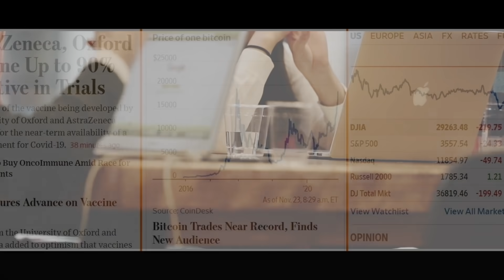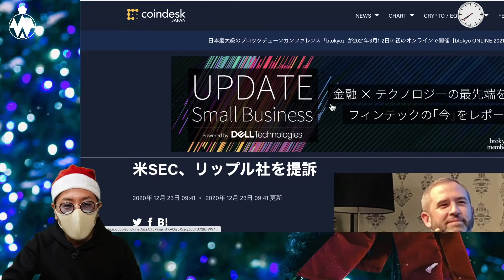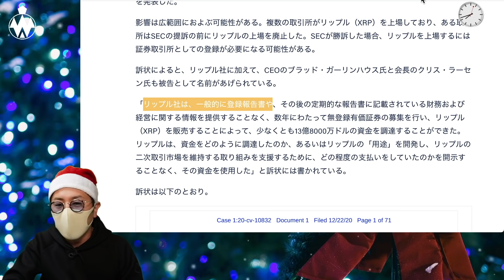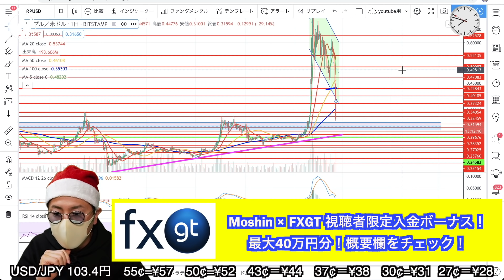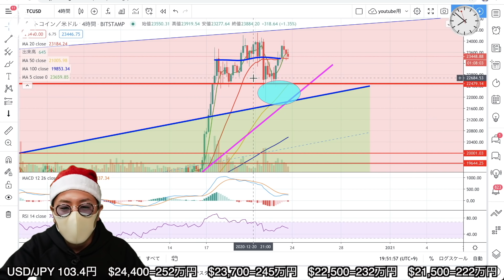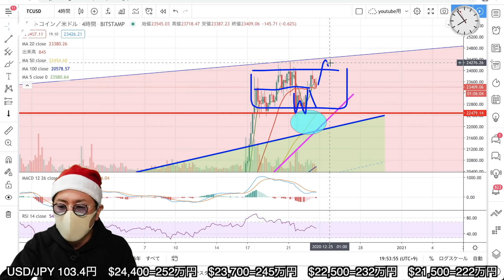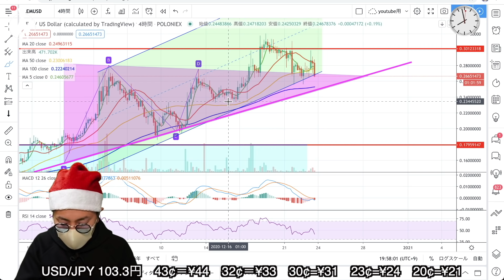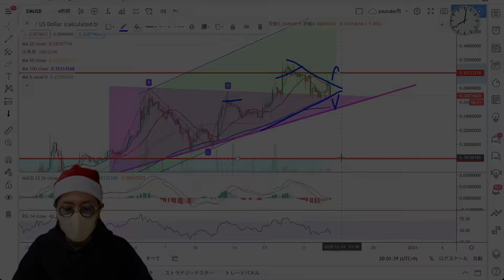【ビットコイン＆リップル＆ネム＆イーサリアム】XRP30％暴落。他通貨も弱含み。年末に向け、この仮想通貨市場をどう攻めるか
【今日の内容】
0:00    注目ニュース
7:23    リップル
10:12  ビットコイン
12:54  イーサリアム
14:24  ネム

◾️出演させていただいたDaveさんのチャンネル⏬

ID：@kpy7379m

500倍レバレッジ、追証なし、日本円入金OK、日本語サポート充実の今注目の海外取引所。以下ページから登録でMoshin視聴者期間限定常時40%ボーナスをゲット！12月26日まで⬇️

Moshinがコツコツ利益を上げている5分足を使った短期トレード手法をお教えしております。時間がない会社員の方におすすめ！

10代はスポーツに打ち込み、国体、インターハイ等の全国大会に毎年出場する。しかし、大学進学に失敗したことを機に将来を失望。あらゆるギャンブルや闇なことで失敗を重ね、ダメ人間生活を送っていた。